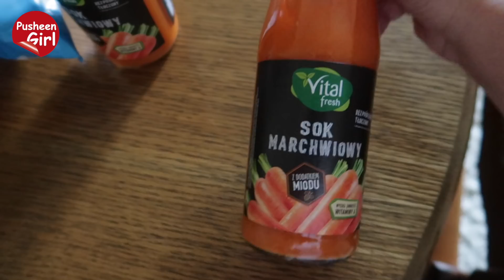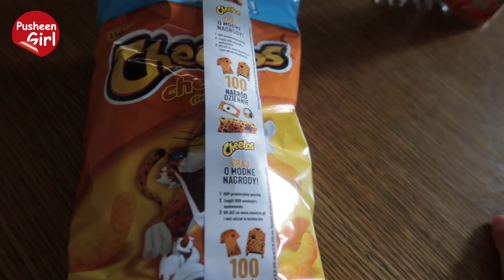♥ I PO MOIM IPHONIE | Pusheen Girl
Zapraszamy Was na nowy film "I PO MOIM IPHONIE"

F A C E B O O K - @PusheenGirlOfficial